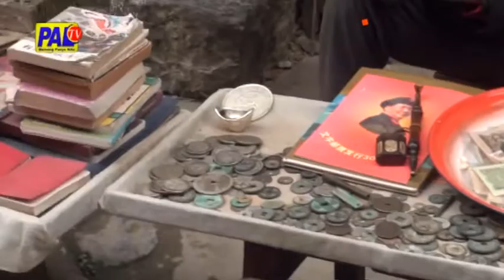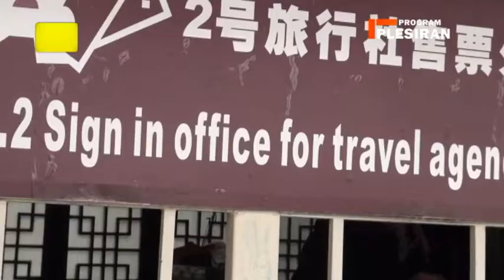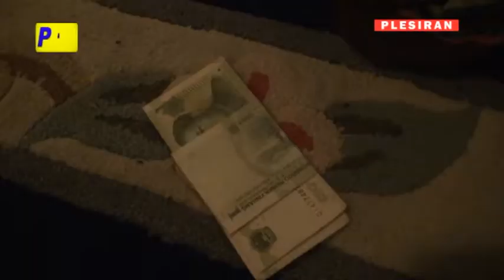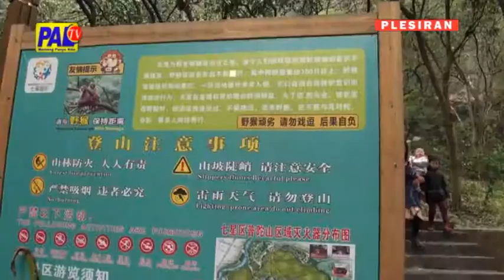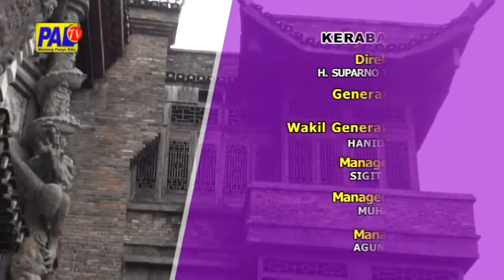PLESIRAN PALTV DAN NUSA TOUR TRAVEL KE QUILIN CINA SELATAN EPISODE 5